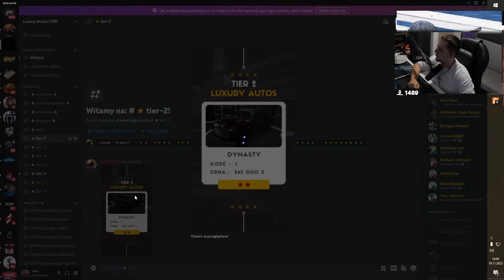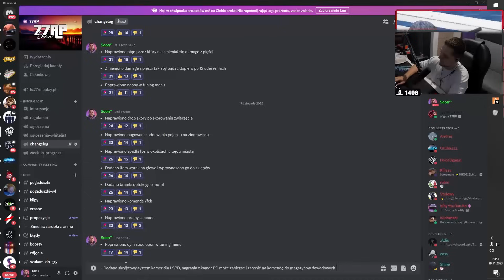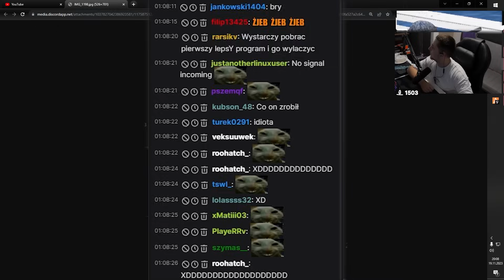LUNA ZACHOWUJE SIE JAK BLAKE..XD | 77RP 3.1 ODC. 5